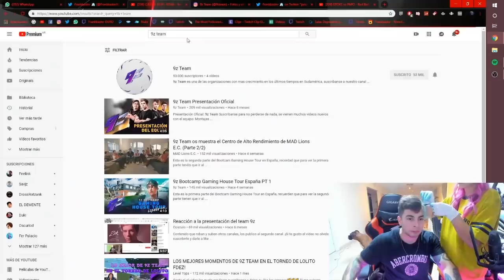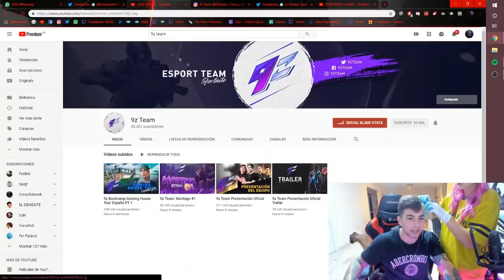La MEJOR organización de ESPORTS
▼ Redes ▼

¿De donde sale este contenido? Todo se crea en mis emisiones en directo, generalmente todos los dias me vas a poder ver acá: